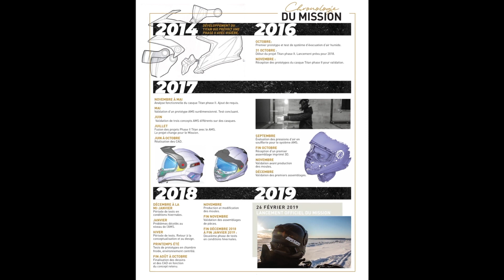Casque CKX Mission - Alary Sport Boutique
Nous sommes maintenant dépositaire des casques de motoneige CKX Mission AMS et Titan. 😁Passez 👀voir nos différents modèles en boutique!❄️